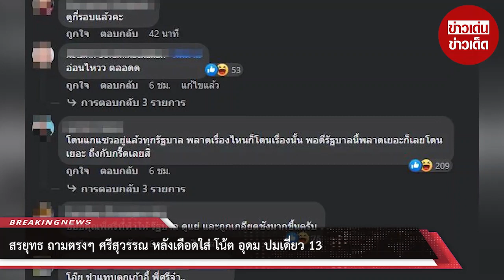“สรยุทธ” ถามตรงๆ “ศรีสุวรรณ” หลังเดือดใส่ “โน้ต อุดม” ปมเดี่ยว 13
จากกรณี พี่ศรี หรือ ศรีสุวรรณ จรรยา ออกมาโพสต์ถึงประเด็น โน้ต อุดม แต้พานิช ในเดี่ยว 13 มีการพูดถึงรัฐบาลจนกลายเป็นกระแสขึ้นมาโดยทางศรีสุวรรณ  ได้ระบุว่า...โน้ต เดี่ยว 13 ให้ท้ายม็อบ ก้าวล่วงหรืออย่างไร? พูดเอามัน เอาฮา ไร้เหตุผล และให้ข้อมูลอันเป็นเท็จต่อสาธารณชน.. เดี๋ยวเจอกัน..!!

ล่าสุด สรยุทธ สุทัศนะจินดา ผู้ประกาศข่าวชื่อดัง ก็ได้โพสต์ภาพข้อความของศรีสุวรรณลงในแฟนเพจ พร้อมทั้งเขียนข้อความประกอบภาพว่า “ตรงไหน...”

ท่ามกลางคอมเมนต์ของชาวเน็ต อาทิทำประโยชน์อะไรให้สังคมบ้างก็ดีนะครับ, อ่อนไหวว ตลอดด, ขอบคุณพี่ศรีที่ทำให้ รัฐบาล ดูแย่ และถูกเกลียดชังมากขึ้นครับ, นึกแล้ว ว่าต้องมา ฯลฯ

00:00 - Intro
00:10 - News
01:00 - Minute